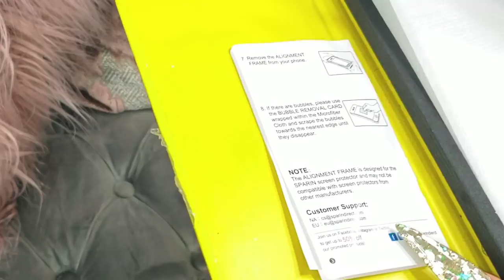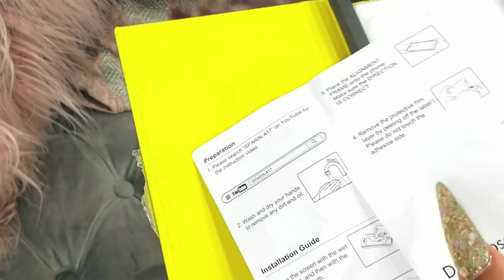NEW PHONE! Apple iPhone UPDATE!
Temper Glass

MSAPPQUEEN30

MAKE MONEY PROMOTING A COMPANY
FAMEBIT